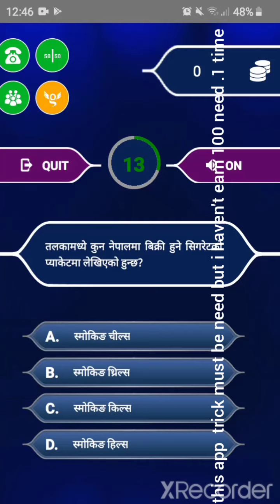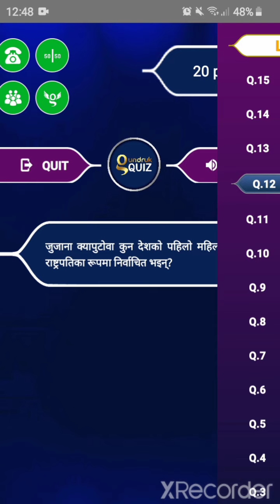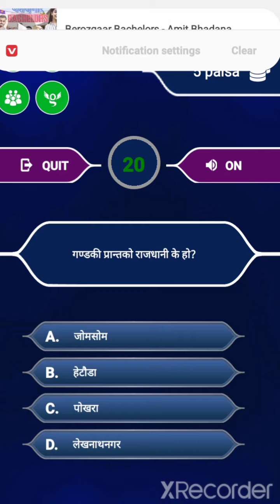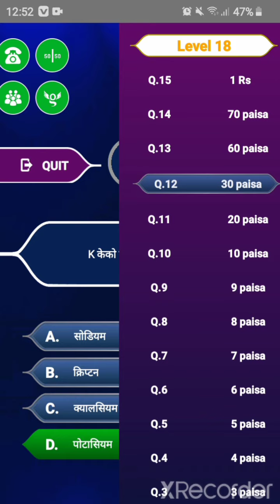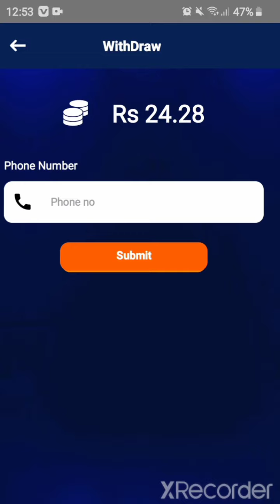Gundruk app quiz . Level about 18 .having special tips. fake app in the world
Have special tips ? Comment down .haven't earn now further change may be .player as same in candy or fishdom